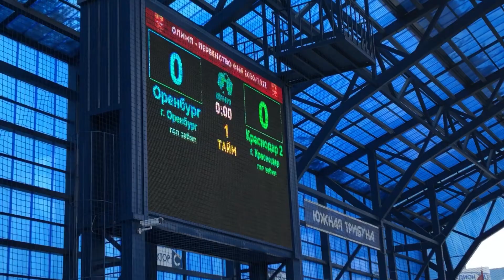Оренбург - Краснодар-2. Команда прибыла на стадион